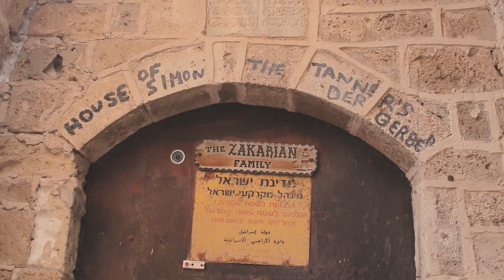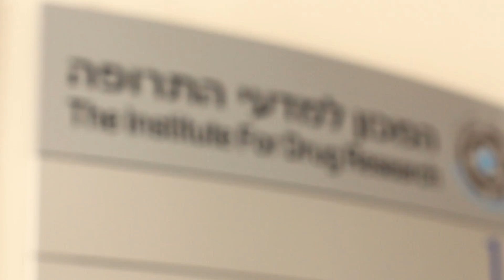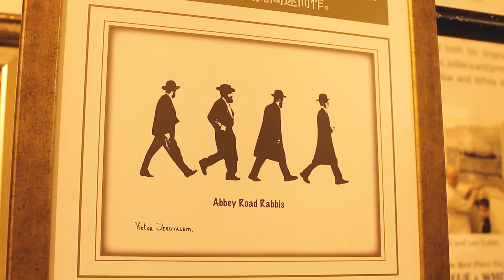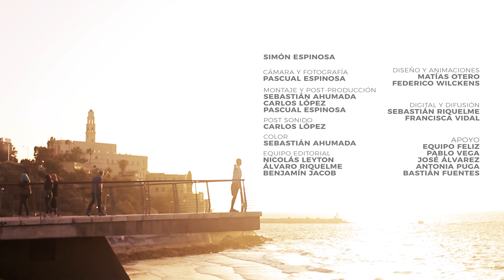VERY HAPPY: TEL AVIV - ISRAEL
Israel es un país complejo con una historia dolorosa en su génesis como nación, gestada en la ocupación de un territorio y el desplazamiento del pueblo palestino, y en la forma en la que han llevado esta convivencia a lo  largo del tiempo.

Si bien hay formas de actuar con las que no estamos de acuerdo, nuestro viaje se centra en recorrer los principales focos de desarrollo e innovación dentro de la industria del cannabis. En esa área, Israel es la cuna de numerosos avances en ciencia y tecnología, conocimientos que no han dejado afuera al cannabis como objeto de estudio.

Al contrario, fue el famoso científico israelita Raphael Mechoulam quien logró identificar el compuesto activo más importante del cannabis y definirlo molecularmente: THC (Tetrahidrocannabinol) .

Además, tuvimos la oportunidad de participar de la convención más importante para la investigación, innovación y desarrollo en cannabis, la increíble Canna Tech, una conferencia sin igual que congrega a los más grandes exponentes de esta industria naciente.

Muchísimas gracias a Astro Growshop, Piecemaker Gear y Quema, por haber inventado la electricidad.